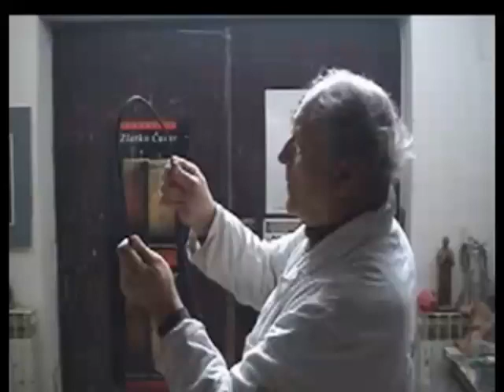ZLATKO CULAR NOVALJA OTOK PAG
2006 Sculpture of "Novaljka" in Novalja, island Pag
Sculptor Zlatko Cular